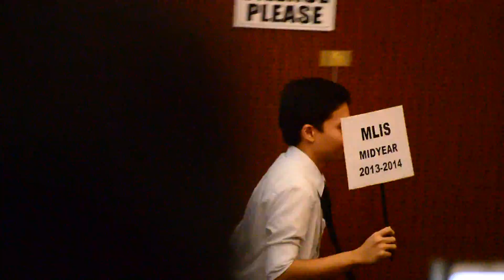University of the Philippines Diliman on June 28, 2015 (Part 20)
The University of the Philippines Diliman Commencement Exercises 2015 were held.